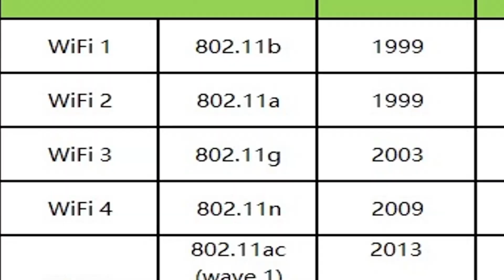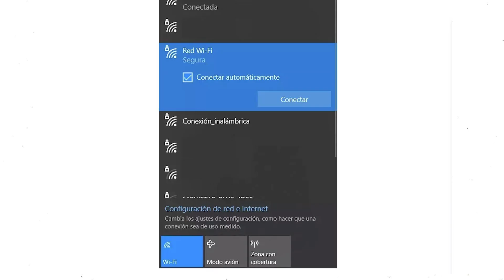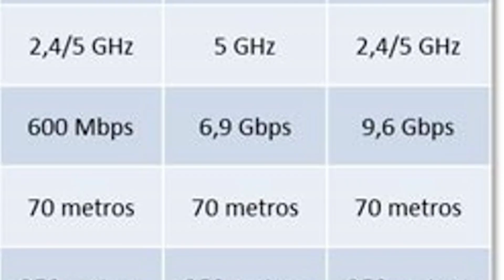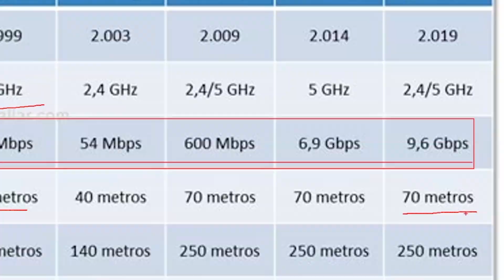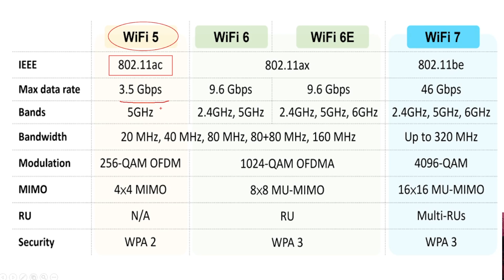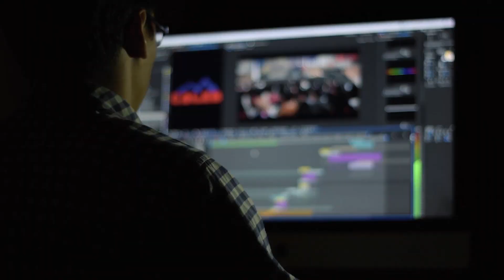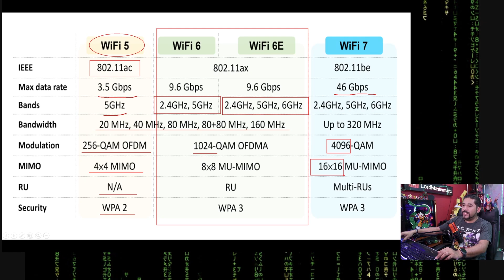Guía Completa de WiFi: Tipos y Diferencias Explicadas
En este video, exploraremos los diferentes tipos de WiFi disponibles hoy en día y sus principales diferencias. Desde el clásico WiFi 4 hasta el más reciente WiFi 6E, te explicaremos cómo cada uno de estos estándares afecta la velocidad, la cobertura y la estabilidad de tu conexión. Descubre cuál es el más adecuado para tus necesidades y cómo puedes optimizar tu red doméstica para obtener el mejor rendimiento. ¡No te lo pierdas!

¡Streams todos los días a partir de las  8:30 pm (hora México)!

Puedes contactarte conmigo si tienes alguna duda te puedo ayudar o puedes dejar tu comentario para que pueda explicarte y resolver tus dudas.

✅Si te gusto el video puedes suscribirte y darle like para traer más tutoriales como este, recuerda que puedes activar la campanita para que te llegue una notificación en cuanto suba un nuevo video, COMPARTE este video con tus amigos. gracias por ver :D

¡Si crees que me gané una pizza, puedes donar a!